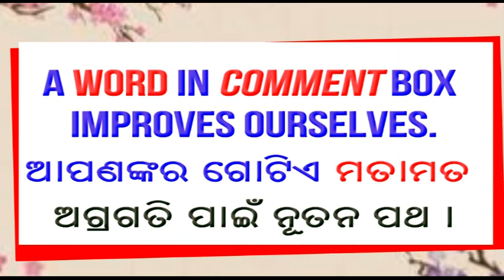Q&A ଆଧ୍ୟାତ୍ମିକତା ହିଁ ଜୀବନର ଆଧାର Spirituality as Basis of Life II Ch Nirakar II April conference 2015